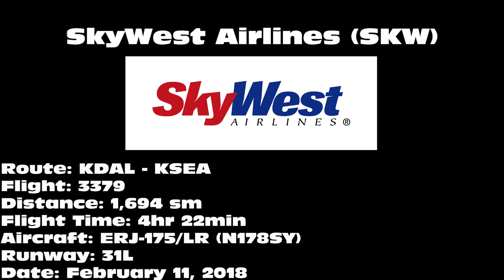SkyWest Airlines ERJ-175/LR [N178SY] -- UHD 4K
SkyWest Airlines ERJ-175/LR departing on 31L from Dallas Love Field (DAL) on February 11, 2018